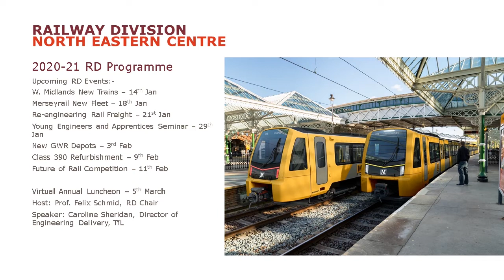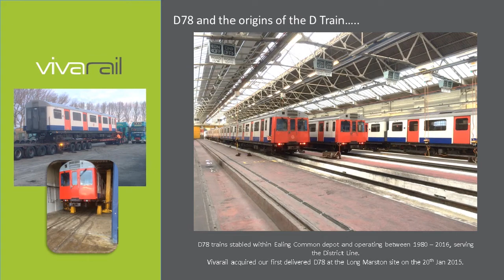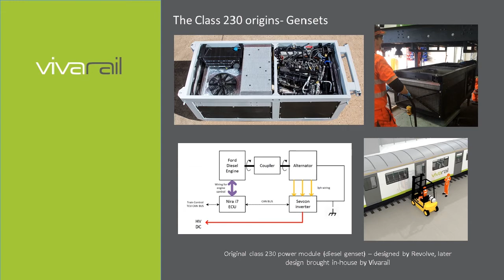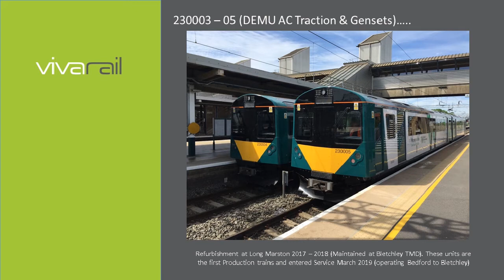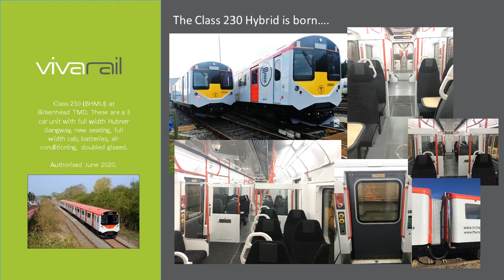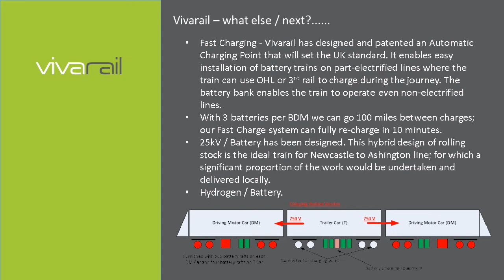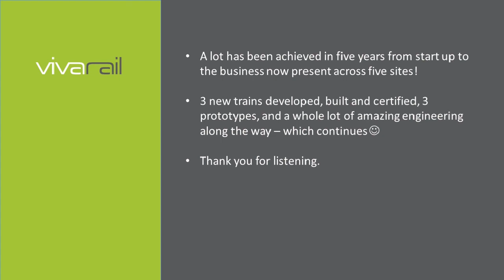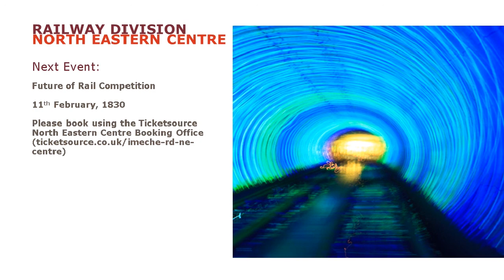Vivarail: The Class 230 Variants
Steve Rowell, Chief Operations Engineer, Vivarail will enlighten us about the upcycling of the D78 LUL trains into the different variants of the Class 230.